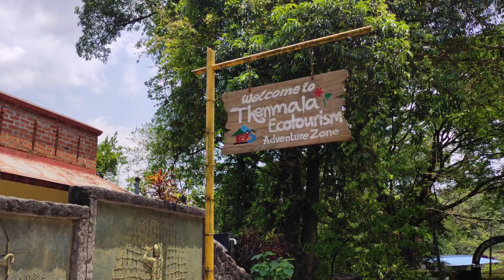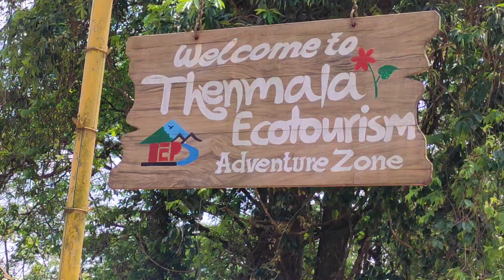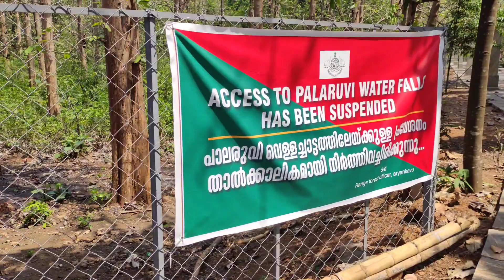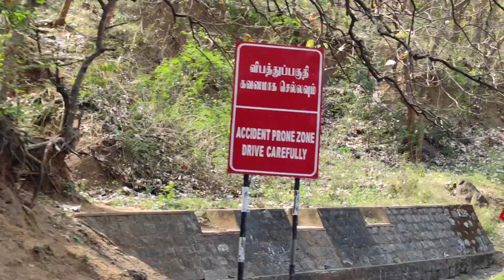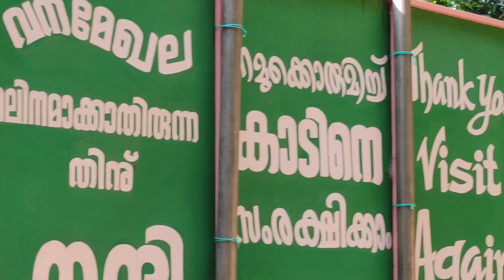പാലരുവി തന്ന പണി! | എങ്കിൽ പിന്നെ റോസ്മല പോയാലോ? | Serene beauty of Kollam - Rosemala!!